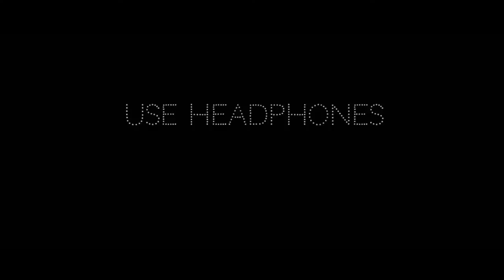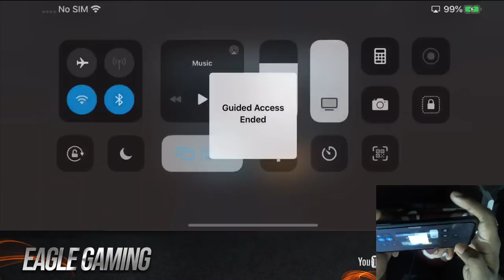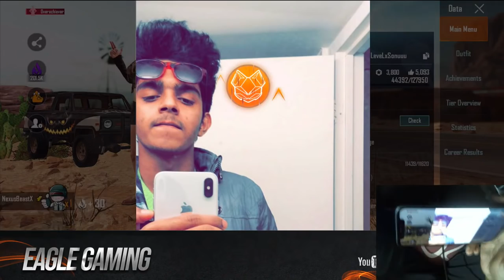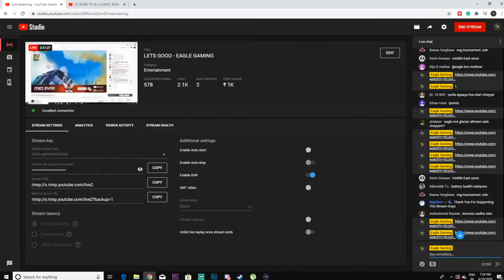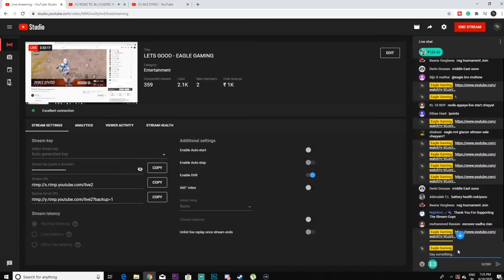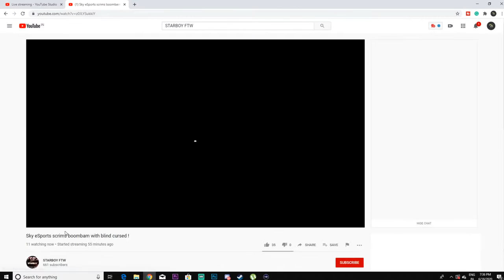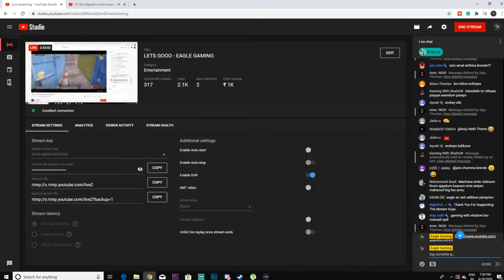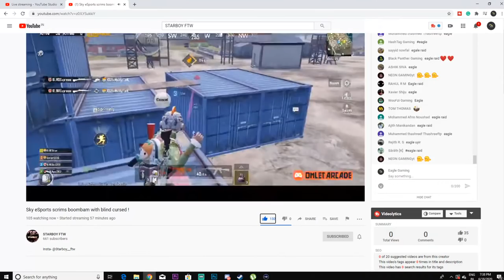LETS GOOO - EAGLE GAMING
FOLOOW OUR SPONSER